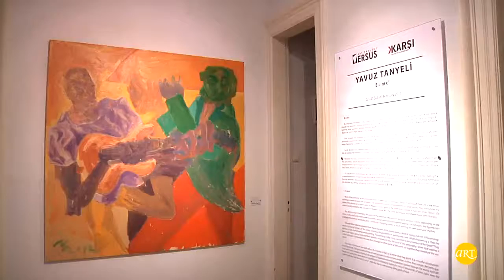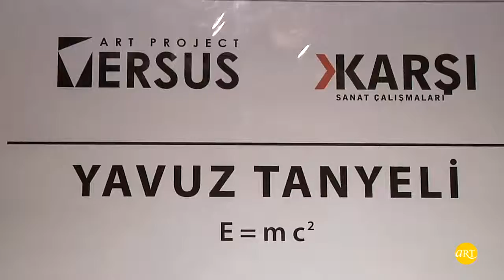Yavuz Tanyeli | E=m c2 | Versus Art Project | Karşı Sanat | ARTtv